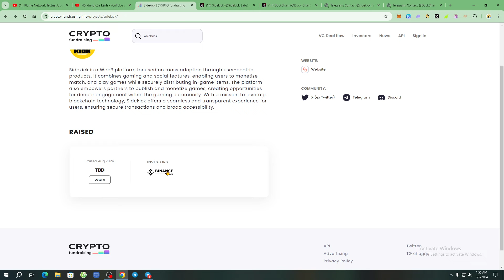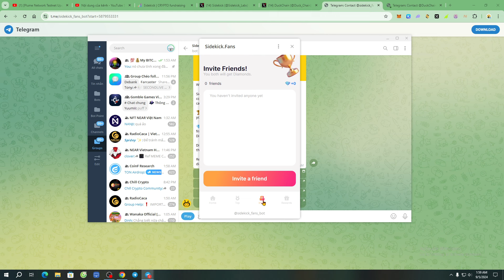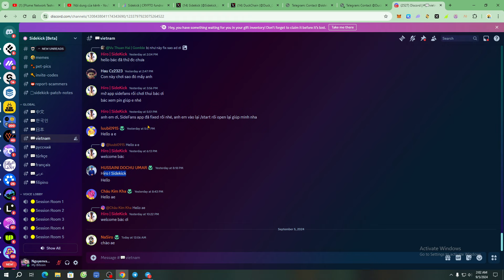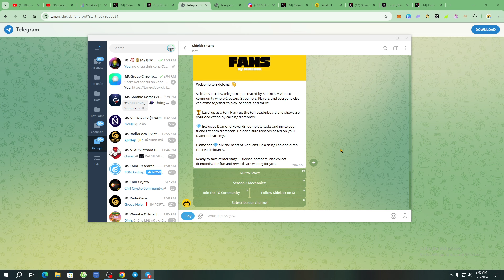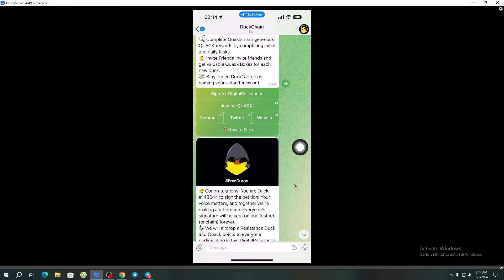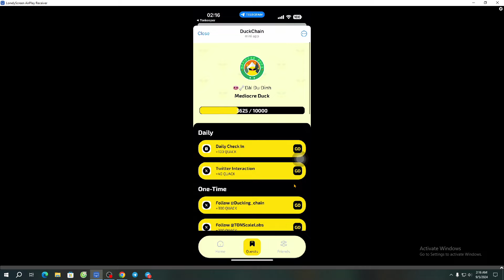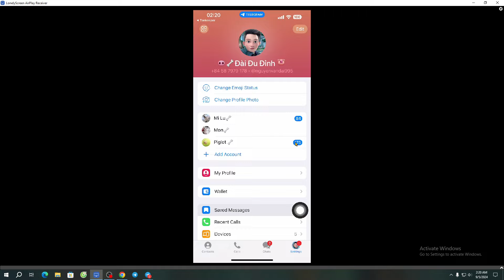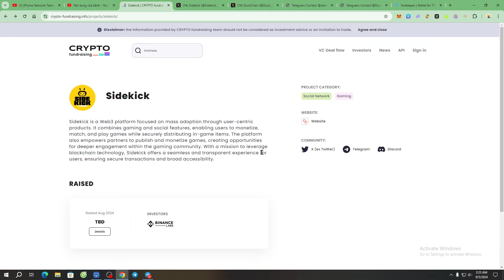[Sidekick & DuckChain (New 2 Airdrop)] Claim Diamonds Point & QUACK Point / Cách tạo Folder Telegram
🕐dự án Sidekick phút thứ 2:00
🕐dự án DuckChain phút thứ 11:08
🕐Tạo Folder phút thứ 20:28

- chọn mục "Task" hoàn thành nhiệm vụ

- chọn mục "Quest" hoàn thành nhiệm vụ
- Điểm danh hành ngày
- Connect ví TON